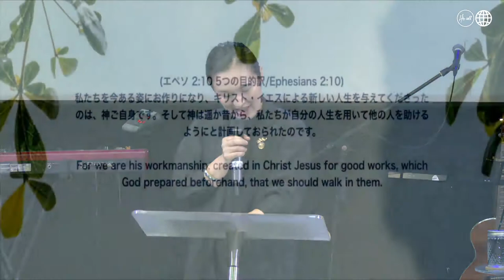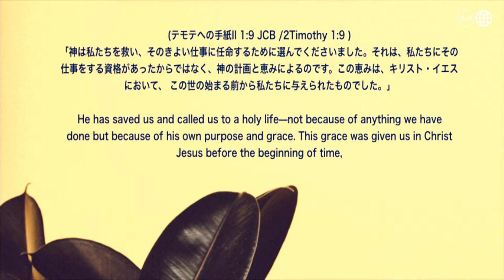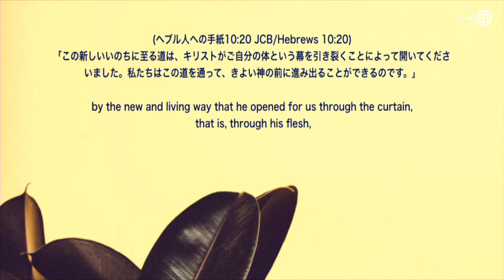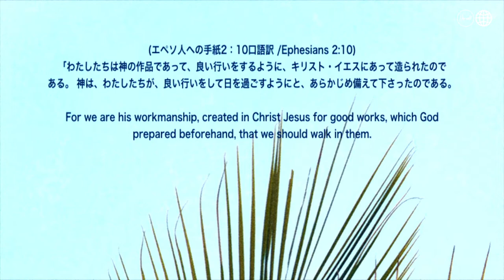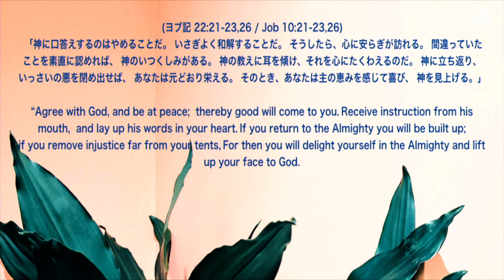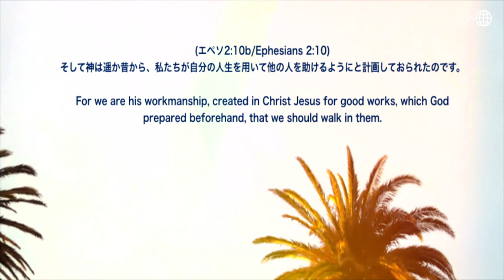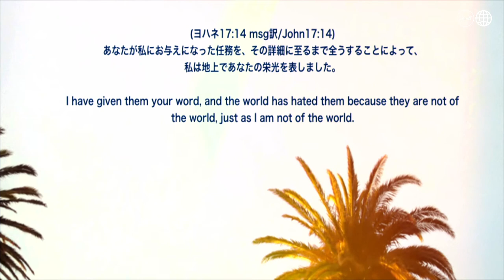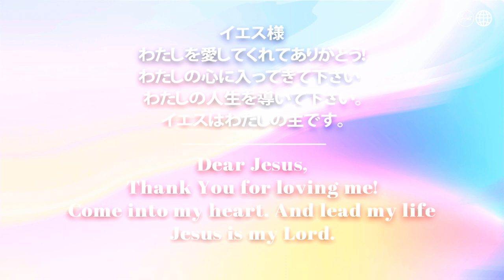与えられた任務を受け入れる 5W1H Accept your Assignment 中村 亜也加 氏 Mrs.Ayaka Nakamura ヒズコールメッセージ